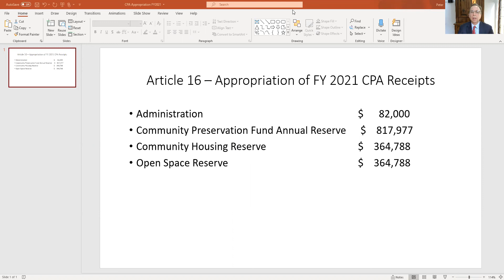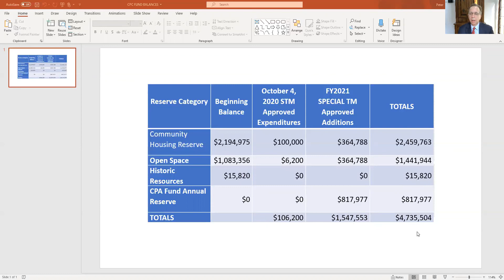Article 16 - Community Preservation Fund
Community Preservation Committee Presentation on Article 16 Appropriate to Community Preservation Fund